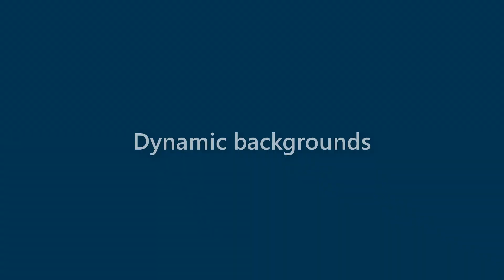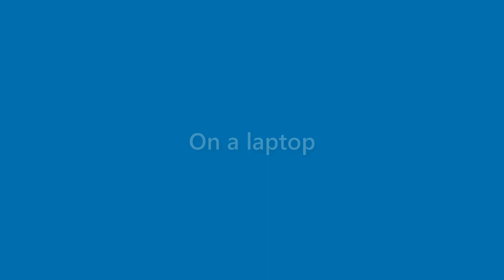Veronica Marsh - appearance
Name Look - Veronica Marsh - appearance. In this video we present "Veronica Marsh" name look and feel in various scenarios.
This video will cover:
How does "Veronica Marsh" look as a personal letterhead?
How does "Veronica Marsh" look on a business card?
How does "Veronica Marsh" look on a computer/laptop screen?
How does "Veronica Marsh" look with different background colors?
How does "Veronica Marsh" look with various fonts?